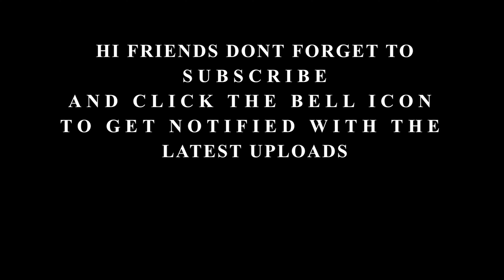Unmada Wu Premadare (උන්මාද වූ ප්‍රේමාදරේ) | Keyboard Version with lyrics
ORIGINAL SONG CREDITS:
Song - Obage Ruwa Magemai (ඔබගේ රුව මාගේමයි)
Artist - Kamal Addararachchi ft. Damayanthi Jayasooriya
Lyrics - Camilus Perera